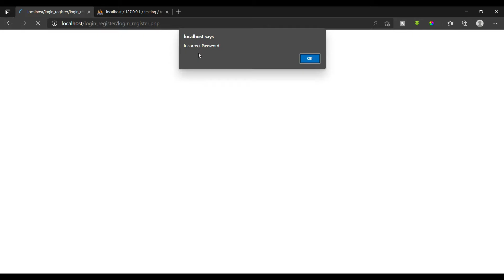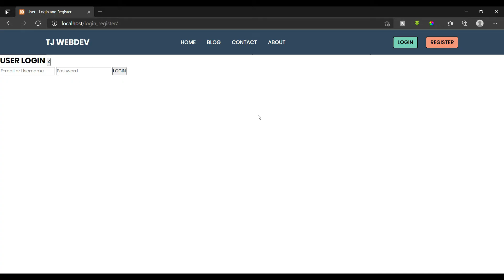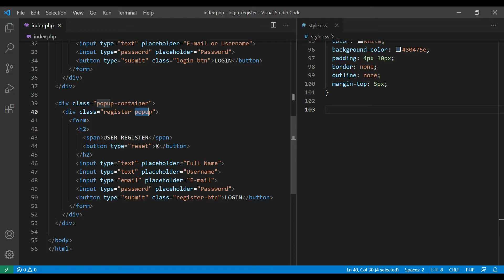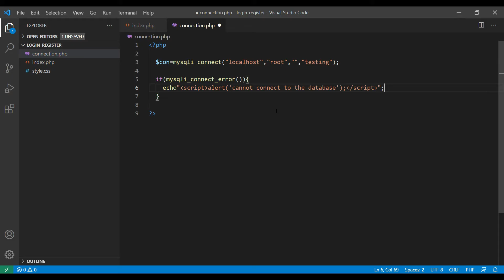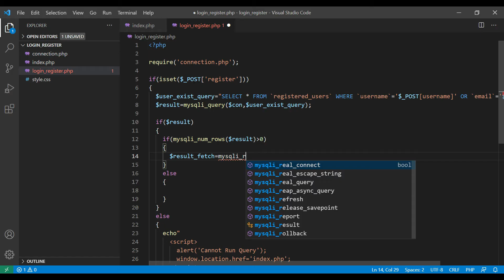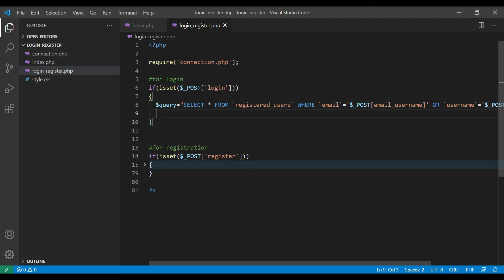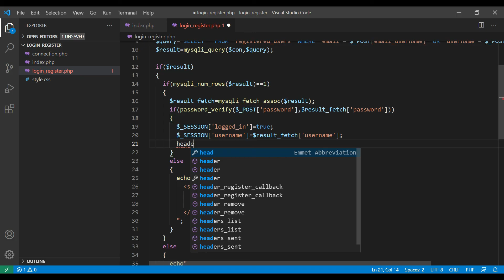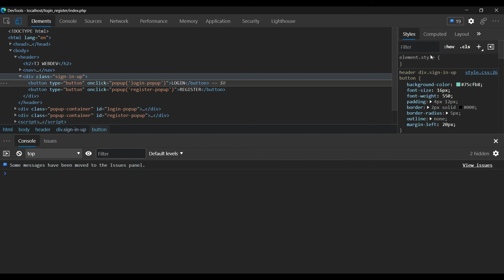User Login and Registration in PHP in Hindi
In this video, you will learn how to make a login and registration system in PHP and MySQL.

Topics you will learn:
1) How to create login and registration form using HTML, CSS, and JavaScript
3) How to create login and registration system in website using PHP
4) How to use session for user login and registration system in PHP

Here I have taught how to create a complete user registration and login system with PHP and MySQL. I have used only HTML, CSS and JavaScript to design the login and registration form in PHP MySQL. Session is also used for SignIn & SignUp form creation using PHP and MySQL.

Source code of header & form design used (then, skip the video to 24:14):